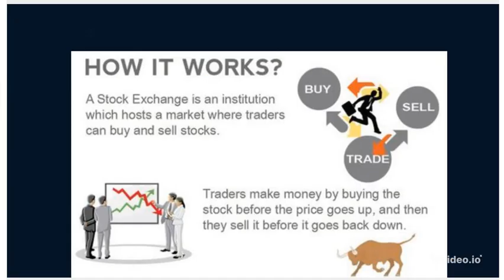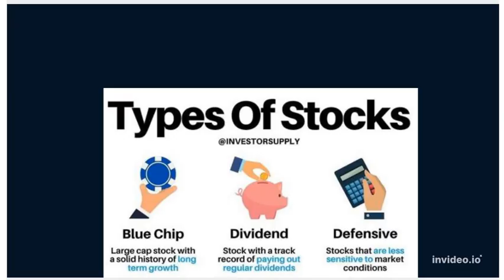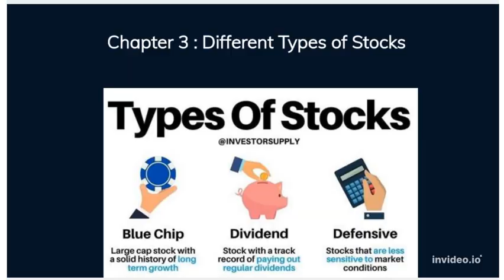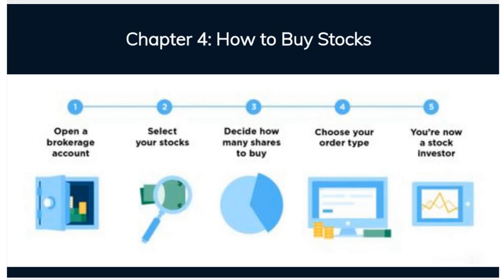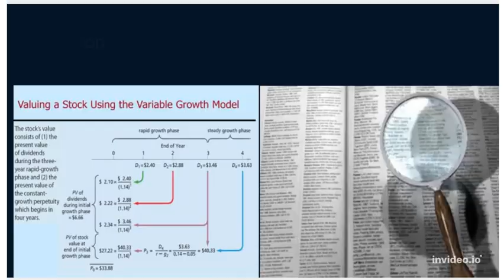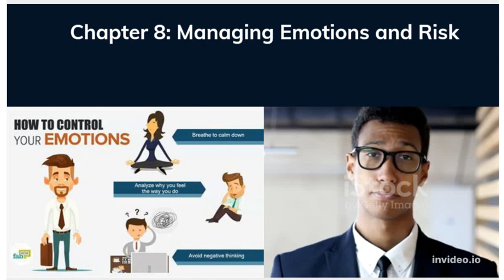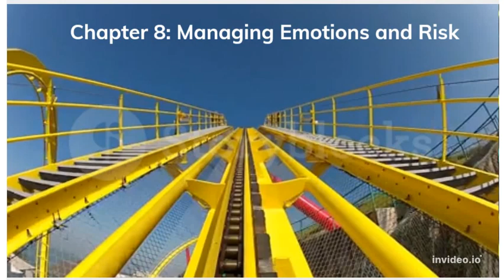8 mins summary of 'A Beginner's Guide to the Stock Market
Learn to make money in the stock market, even if you've never traded before.
The stock market is the greatest opportunity machine ever created.
Are you ready to get your piece of it?
This book will teach you everything that you need to know to start making money in the stock market today.
Don't gamble with your hard-earned money.
If you are going to make a lot of money, you need to know how the stock market really works.
You need to avoid the pitfalls and costly mistakes that beginners make.
And you need time-tested trading and investing strategies that actually work.
This book gives you everything that you will need.
It's a simple road map that anyone can follow.
In this book, you will learn:
How to grow your money the smart and easy way
The best place to open up a brokerage account
How to buy your first stock
How to generate passive income in the stock market
How to spot a stock that is about to explode higher
How to trade momentum stocks
Insider tricks used by professional traders
The one thing you should never do when buying value stocks (don't start investing until you read this)
How to pick stocks like Warren Buffett
How to create a secure financial future for you and your family
Even if you know nothing about the stock market, this book will get you started investing and trading the right way.
Join the thousands of smart traders and investors who have profited from this ultimate guide to the stock market.
Amazon best-selling author and retired hedge fund manager, Matthew Kratter will teach you the secrets that he has used to trade and invest profitably for the last 20 years.
Even if you are a complete beginner, this book will have you trading stocks in no time.
Are you ready to get started creating real wealth in the stock market?